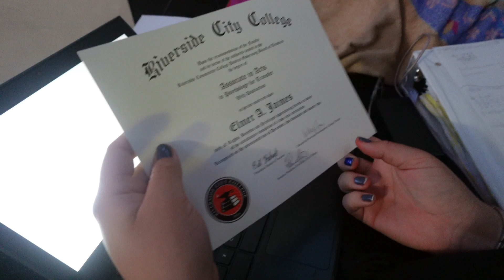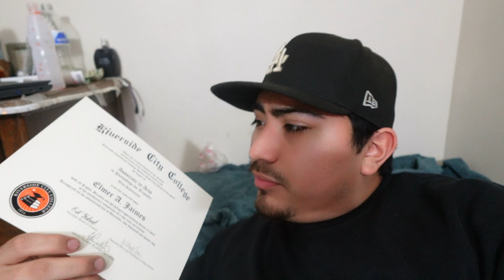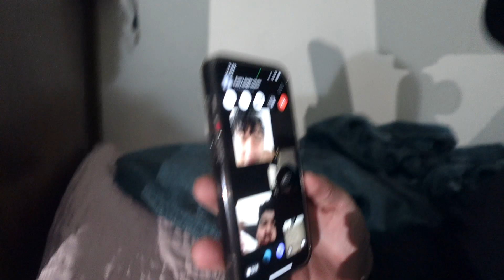Earning my Psychology ASSOCIATES DEGREE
THEY WERE HATING ON ME